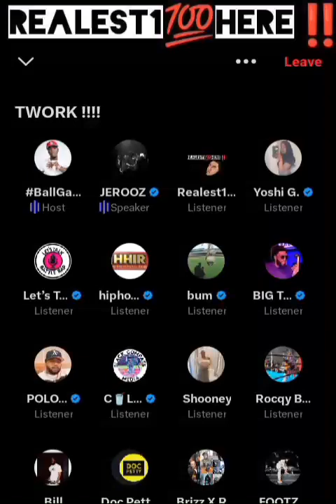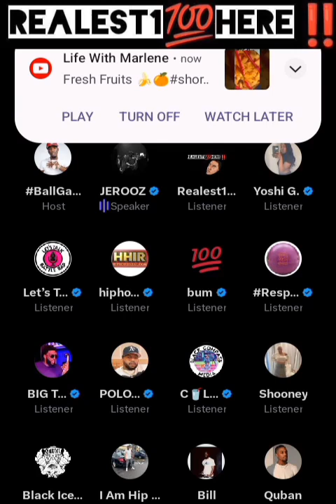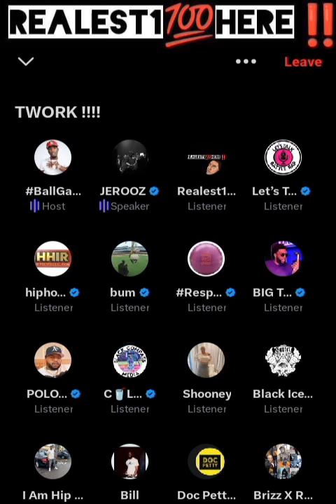Hitman Holla & Nu Jerzey Twork Clash Over WHO'S BETTER‼️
AYOOO(Realest 1's Voice)‼️
THIS PLATFORM IS MAINLY BATTLE RAP BASED AS WELL AS HIP-HOP/RAP ENTERTAINMENT FROM TRENDING, CONTROVERSIAL NEWS, To TOPICS With REACTIONS/BLOGS

ALL & ANY SUPPORT FOR THIS PLATFORM IS GREATLY & HUMBLY APPRECIATED PLEASE GRACIOUSLY CRACK THAT LIKE BUTTON UPSIDE THE HEAD!!! & SUPPORT THE REALEST!!!💯✌🏽PEACE & BLESSINGS, 🙏🏽